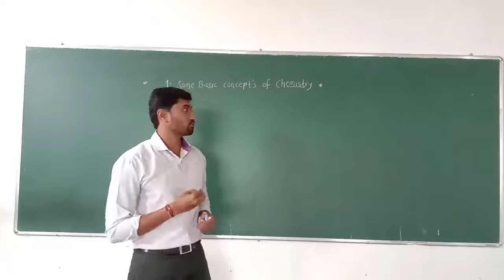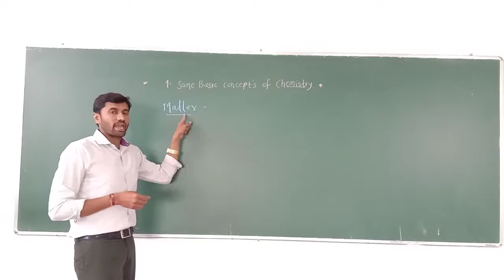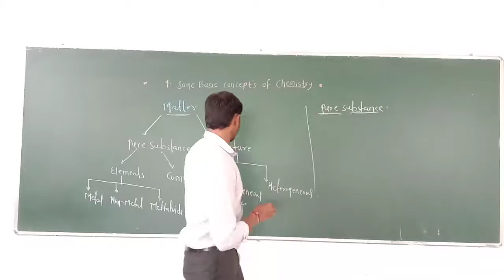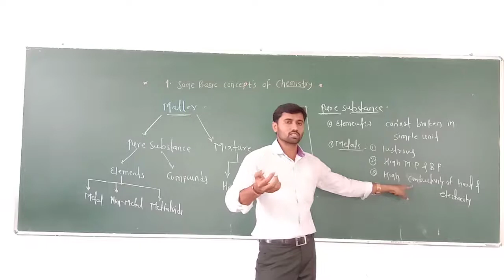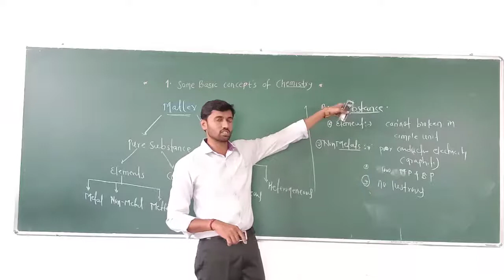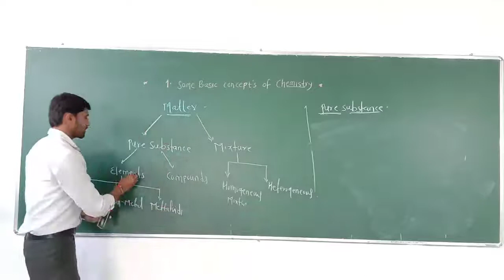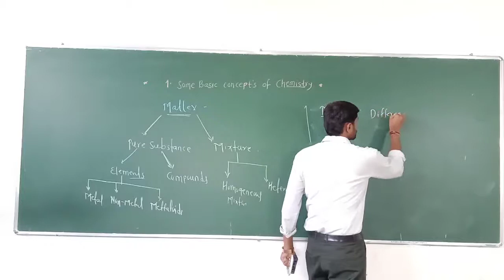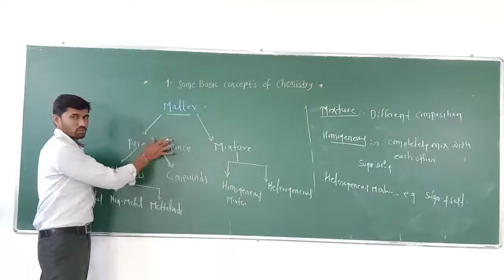Some Basic Concept Of Chemistry - 1